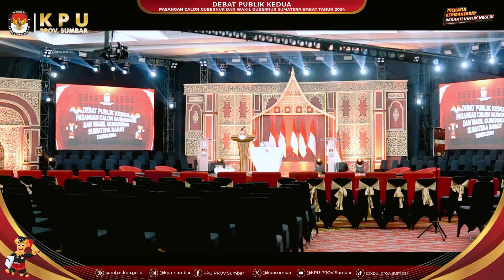Highlight Debat Kedua Pilgub Sumbar 2024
"Momen penting menuju Sumatera Barat yang lebih baik! Simak visi, misi, dan gagasan para calon pemimpin dalam mengelola ekonomi, SDA, dan infrastruktur untuk masa depan berkelanjutan."

📍 Hotel Truntum, Padang
🔴 Tonton selengkapnya di YouTube KPU Sumbar dan TVOne!